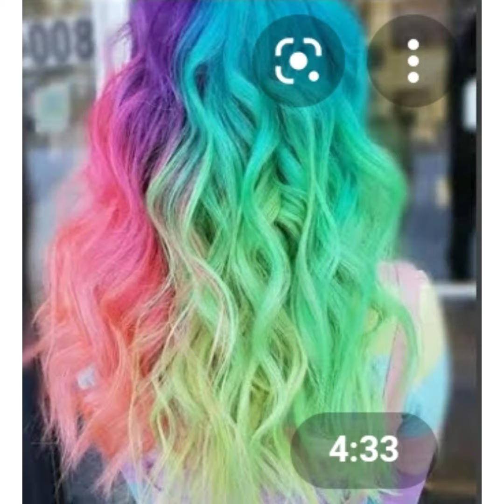dünyanın en güzel rengareng saçları🌈